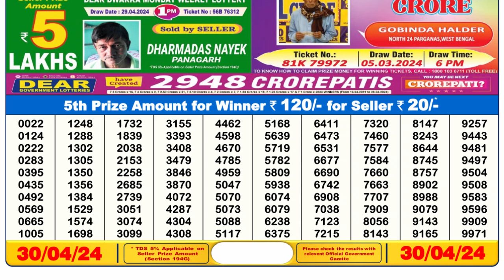Dear Lottery Sambad 6pm today 30.04.24 Nagaland State Lottery Result